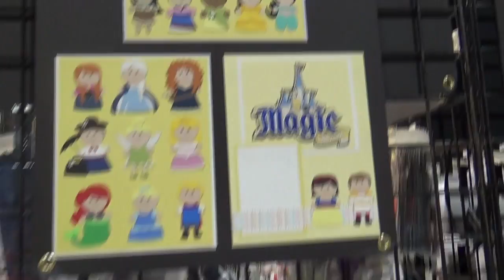Scrapbook Expo Vlog 2016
Evi